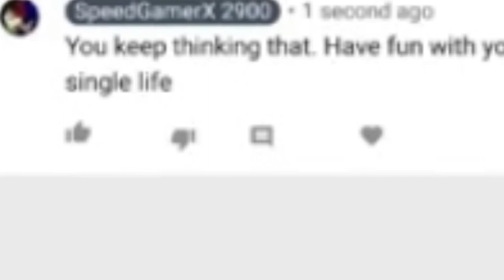You are so ****in disgusting. ( Speedgamer's rant pt 2/2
Here's some evidence of this little shit actually hurting the person named foxy in the screenshots and he actually tried to break up a relationship. Correcting people my ***.